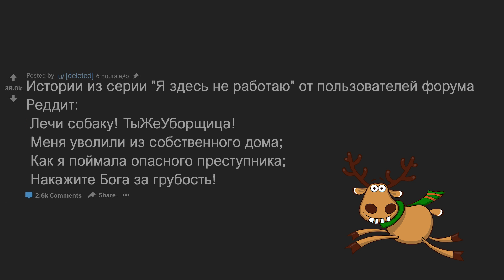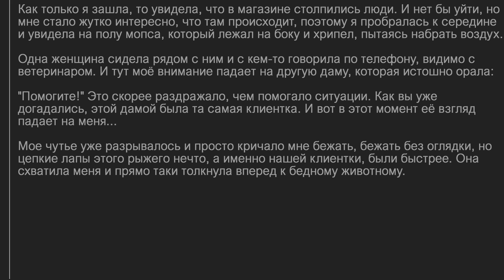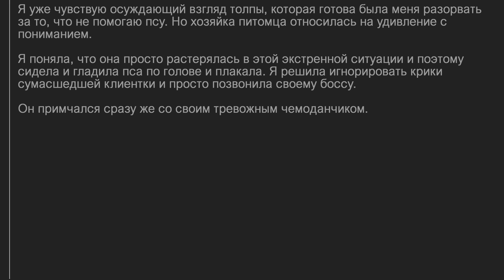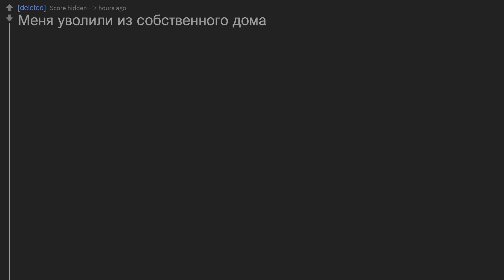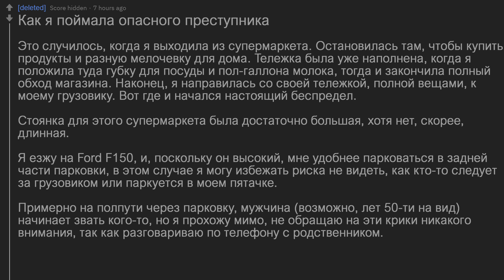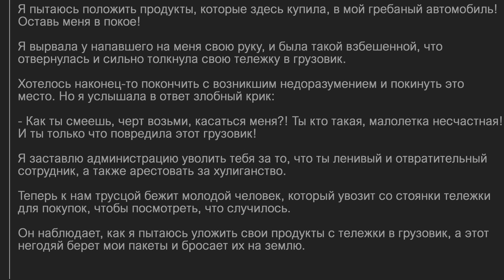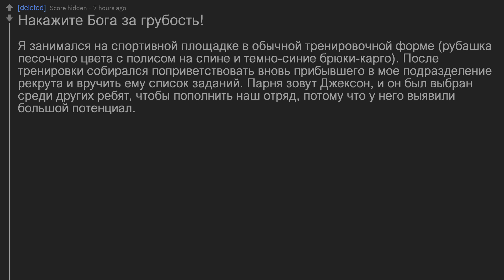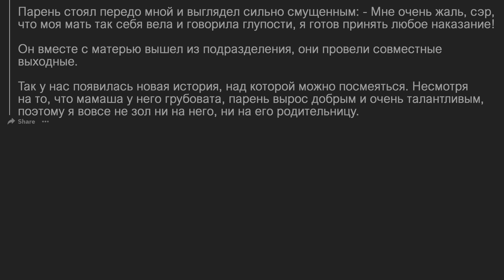МЕНЯ УВОЛИЛИ ИЗ МОЕГО ДОМА. ЖЕНЩИНА, Я ЗДЕСЬ НЕ РАБОТАЮ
Катькин канал с КМП и ЯЖЕМАМКАМИ

(По всем вопросам в директ)